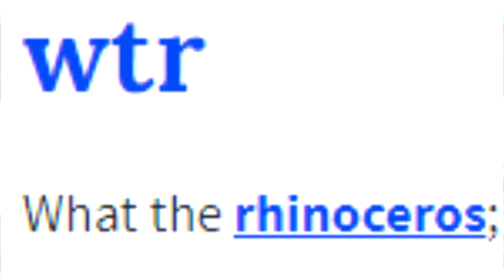Unity Breakers | LifeWTR, Ethernal, + Maplecrest Ford Lincoln Water Review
Review of Life, Ethernal, and Maplecrest Ford Lincoln of Union, NJ brand waters.